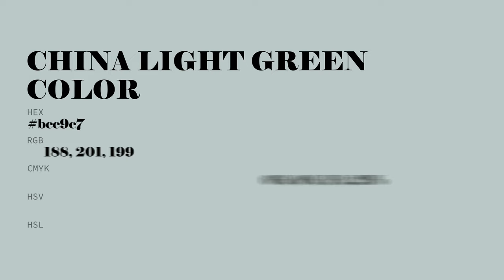China Light Green color bcc9c7 hex color - Green color - Warm color bcc9c7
What color is China Light Green ? bcc9c7 hex color - Green color - Warm color bcc9c7

Hex bcc9c7 Color Code is also known as China Light Green color.

Hex bcc9c7 Color code in RGB color code model is created after adding 73.73% red color, 78.82% green color and 78.04% blue color.
Hex bcc9c7 Color code in CMYK color (process color) code model is generated after subtraction of 6% cyan, 0% magenta, 0% yellow and 21% black.